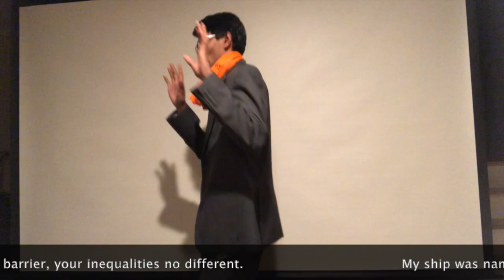Paul Cuffe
Killed the beat like it was a whale...